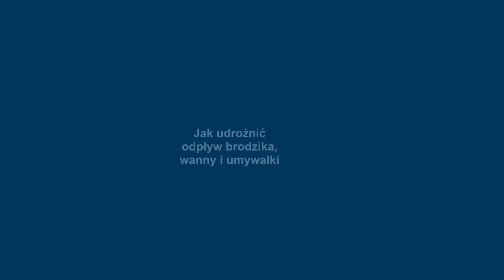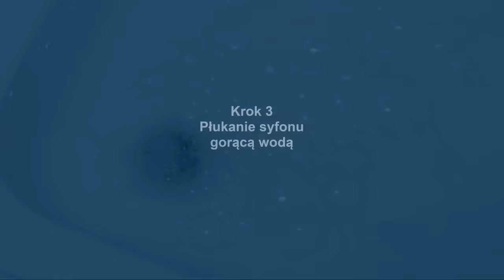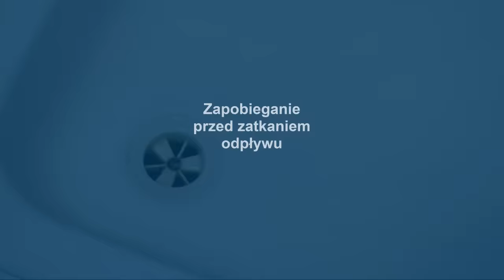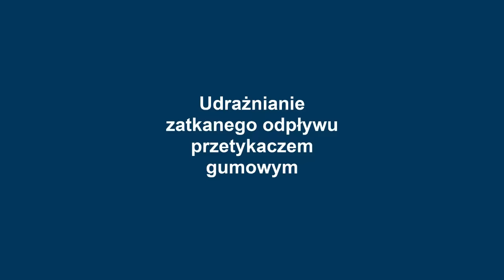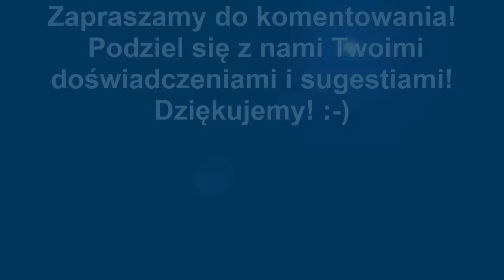Jak odetkać zatkany odpływ brodzika, wanny, umywalki | Skuteczne domowe sposoby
Zobacz jak odetkać zatkany odpływ czy syfon w brodziku, wannie czy umywalce. Włosy, kawałki mydła i wszystko co wpadnie do wody może zatkać odpływ i warto umieć sobie z tym radzić  samodzielnie. W filmie pokazuję jak udrożnić różne odpływy i syfony domowymi sposobami, oraz jak takim problemom zapobiegać .

Muzyka: biblioteka audio You Tube